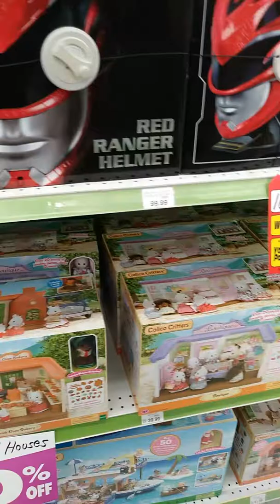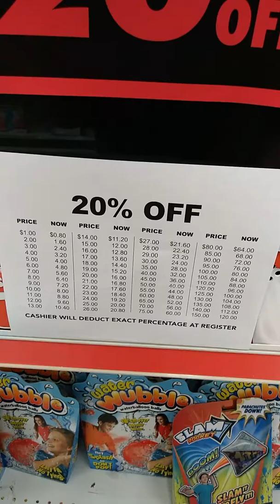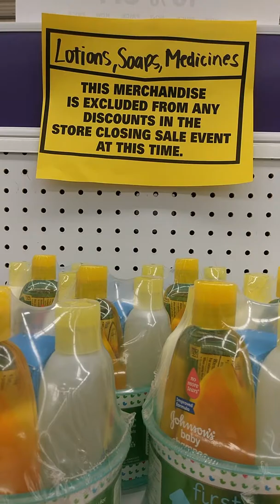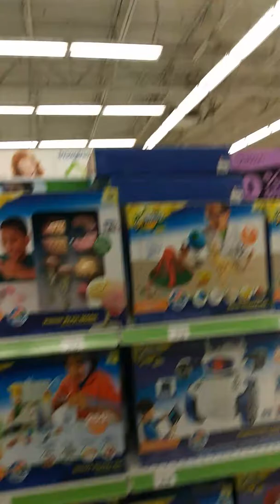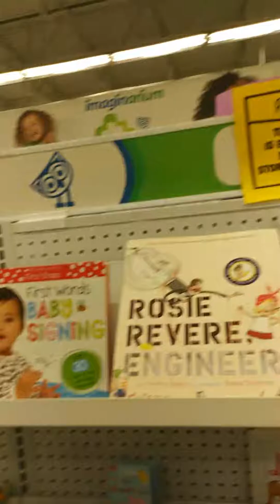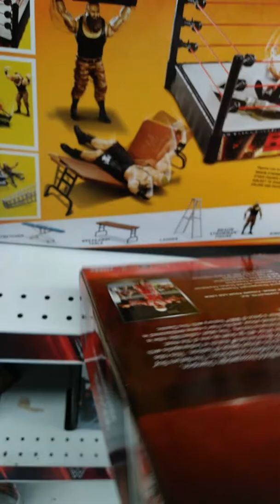Work, Gym, Bar, and Elsewhere - Closing Days of Toys R Us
When i was younger, Toys R Us was my go to place for awesome toys. Now, its slowly disappearing like the dodo bird. In this video, i go for a steady stroll and discuss about what's still left over from this store.